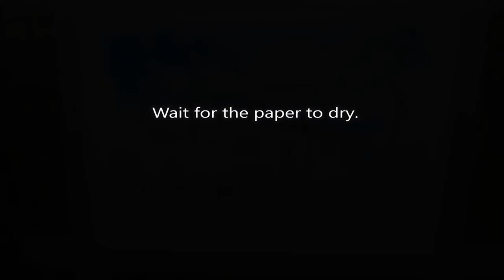Pen and Wash Travel Trailer,Minimum color mixing Easy and simple watercolor Nil Rocha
5x7 inch,Watercolor Paper 300g cold press 140lb
Pen 0.1

Attribution:
Songs: Dunewander,Children Of The Son (The Mondrian Mix)
Author: P C III